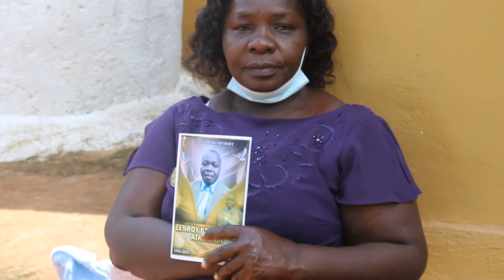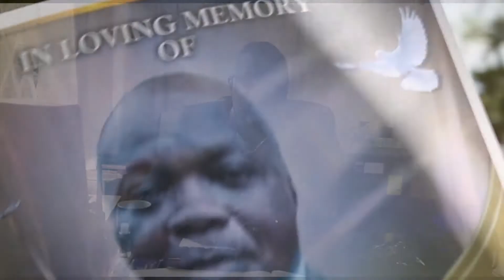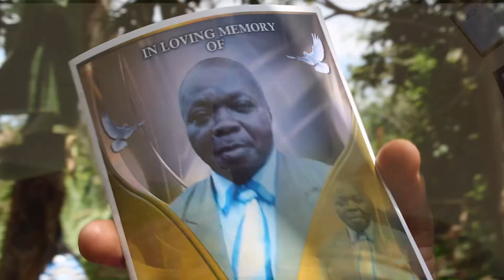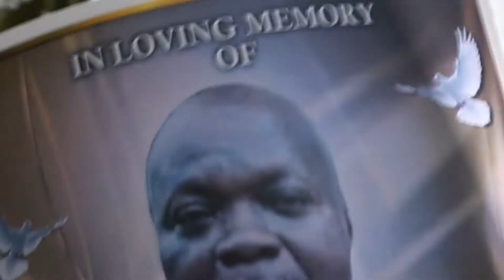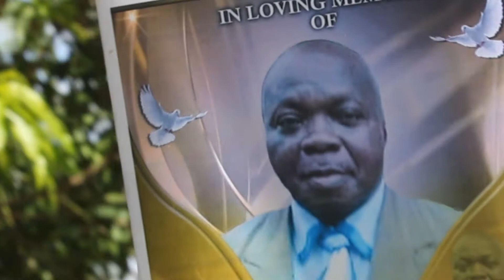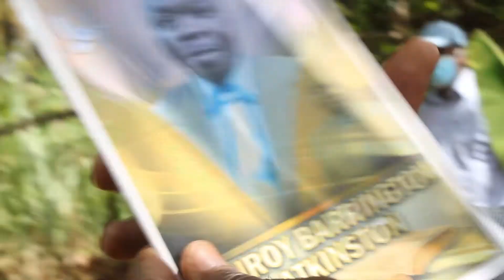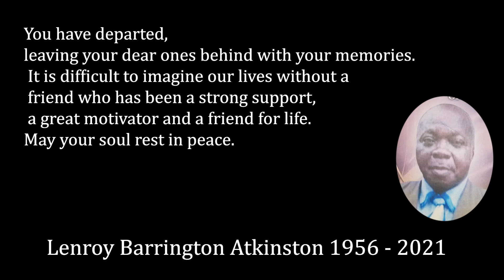Lenroy Barrington Atkinson Funeral Service RCHS